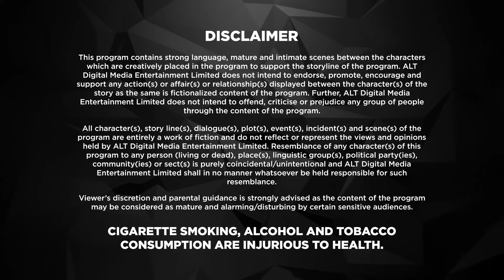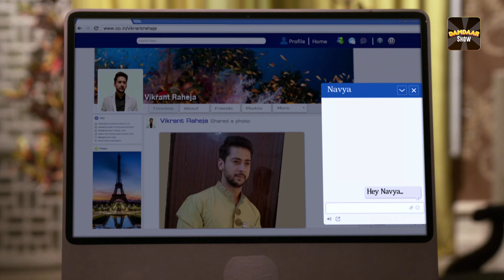Dil Hi Toh Hai | Karan Kundrra | New Episode 82 | ALTT | New Released Latest Hindi Web Series 2024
ALTT Dil Hi Toh Hai Season 2 is a story of a modern family that has strong values, traditions and legacy, starring Yogita Bihani and Karan Kundrra. In the show, Dil Hi Toh Hai the Noon’s are known for their strong bond that binds them together. Vijaypath, the head of the family, is a caring father with three sons. Ritwik, who is the eldest son and the apple of Vijaypath's eye, doesn’t believe in love. Nothing could pull this happy family apart until Ritwik meets Palak. Will she ignite the feelings of love in Ritwik? Will the Noon’s always be the epitome of a happy family?

"Dive into the heartwarming world of 'Dil Hi Toh Hai,' a captivating drama led by the charismatic Karan Kundrra. This Hindi web series unfolds the narrative of the Noon family—a modern clan deeply rooted in strong values, traditions, and an enduring legacy. Starring Yogita Bihani alongside Karan Kundrra, the show paints a vivid picture of a family bound by an unbreakable bond.

Vijaypath, the patriarch of the Noons, stands as the pillar of this tight-knit family, comprising three sons. The eldest, Ritwik, holds a special place in Vijaypath's heart and carries a belief system devoid of love. However, the equilibrium of this happy family is tested when Ritwik crosses paths with Palak. As their worlds collide, 'Dil Hi Toh Hai' explores whether Palak can unlock the dormant emotions of love within Ritwik and whether the Noons will continue to be the epitome of a blissful family.

This drama, with its mix of romance and family dynamics, promises to take viewers on a rollercoaster of emotions, unveiling fascinating stories that resonate with the audience. Will love conquer all, or will tradition hold sway? Find out in 'Dil Hi Toh Hai,' where modern values collide with deep-rooted traditions, creating a captivating narrative that leaves a lasting impression."